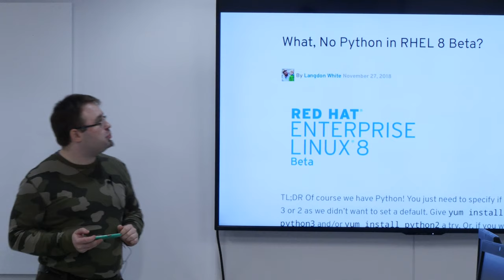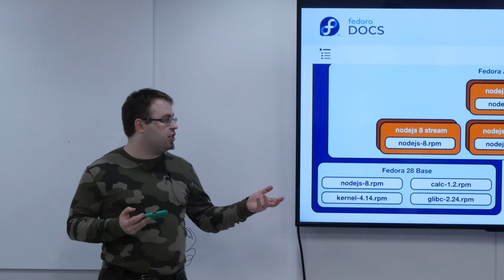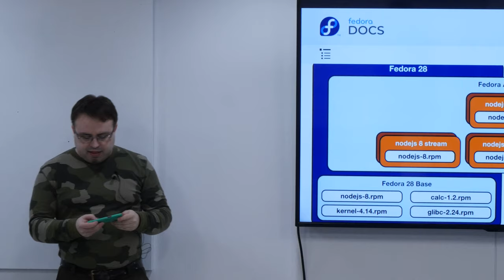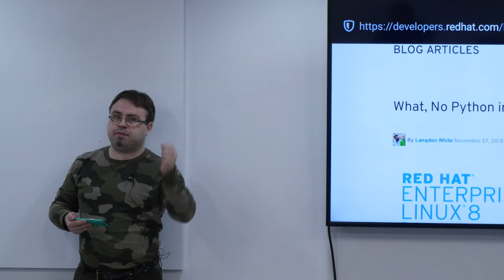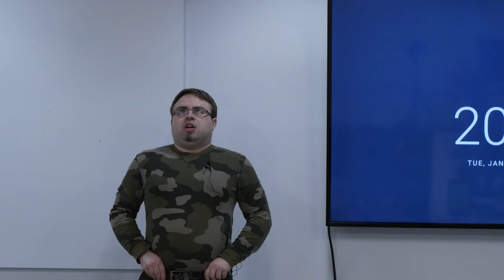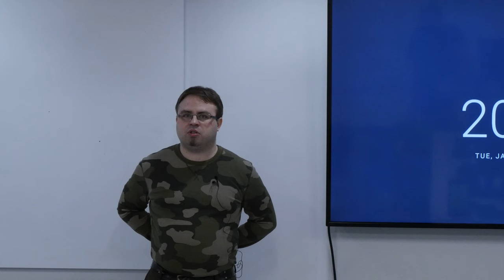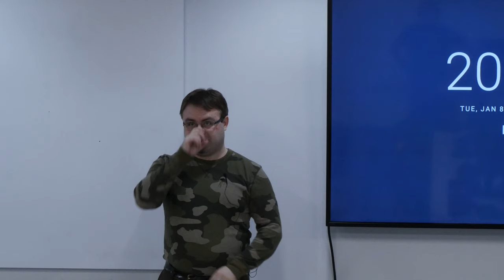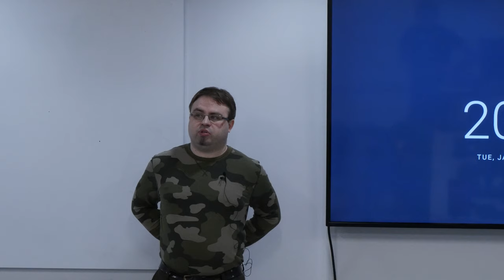RHEL 8 Beta Impressions with Scott Sullivan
In this brief presentation Scott Sullivan gives his impressions of the upcoming RHEL 8 release based on Fedora 28 and the modular package dependency system it introduces.